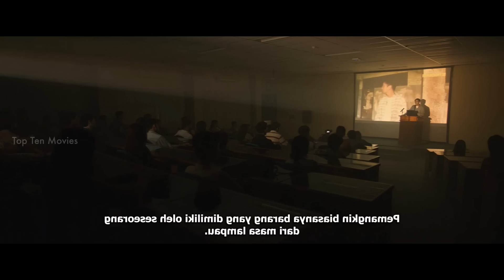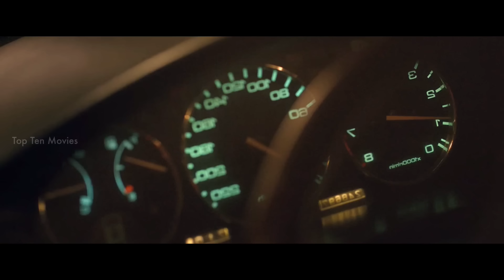வெறித்தனமான இந்தோனேசியன் பேய் படம் HORROR TWISTED | Top Ten Movies | Voice Over Tamil